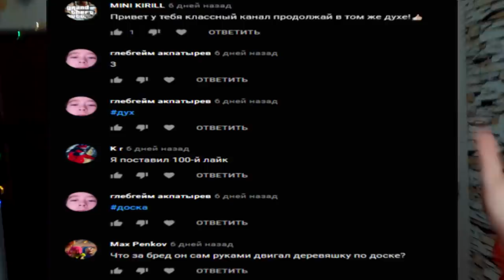Зелья СУПЕР СИЛЫ с ДАРКНЕТ в 3:00 (поднял машину!!)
Я заказал зелья с даркнет, Лот был под названием ЗЕЛЬЯ СИЛЫ, с  помощью зель силы я должен получить огромную ссилу. Что даже смогу поднять машину. Так вот. получилось ли мне поднять машину ?
Хотел использовать зелья в 3:00 ночи , но было очень темно. По-этому днем

СПРАШИВАЙ: ask.fm/s_e_r_h_y_i__k_i_n_g